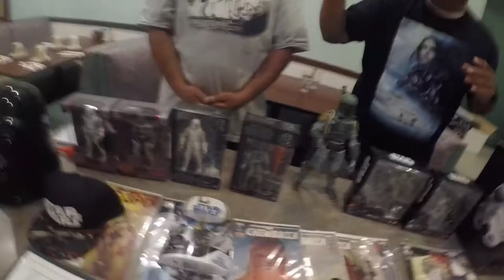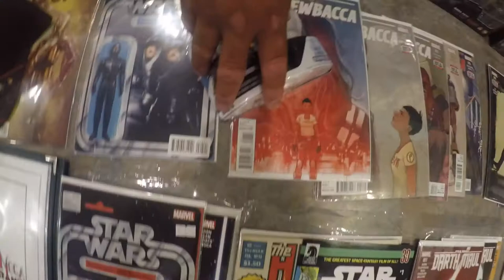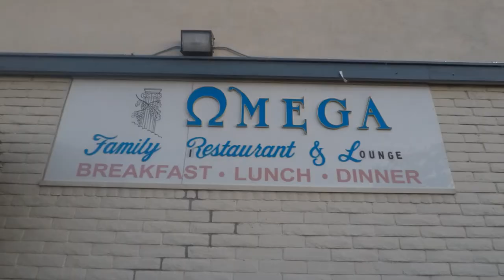boba fett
toy review with open box mafia